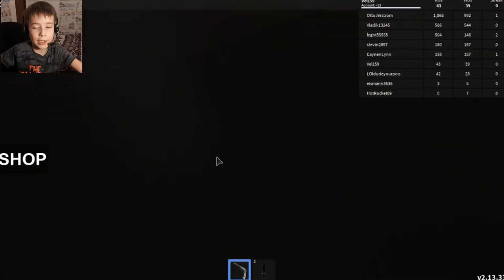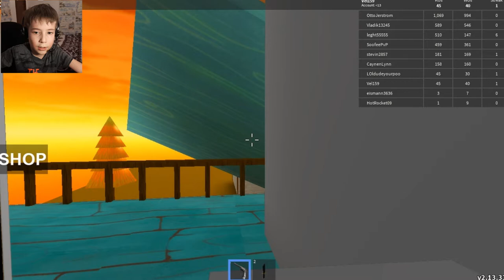Привет Сосед в Роблокс.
Привет Сосед в Roblox.